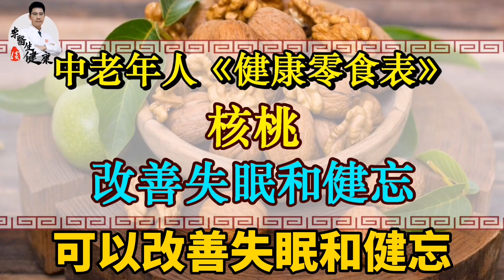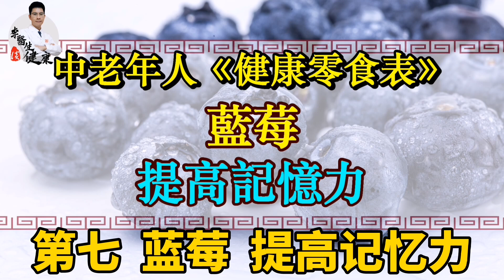10种健康零食，照着吃没错！3种垃圾食品一定要远离 | 李医生谈健康【中医养生】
10种健康零食，照着吃没错！3种垃圾食品一定要远离 | 李医生谈健康【中医养生】